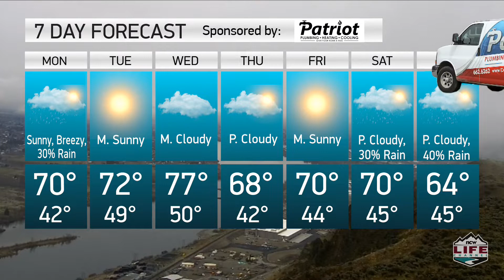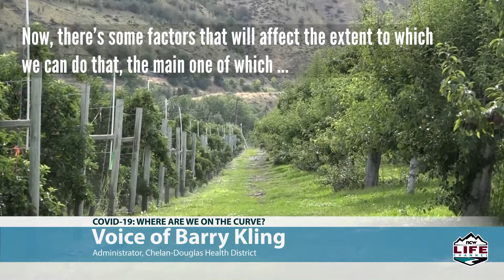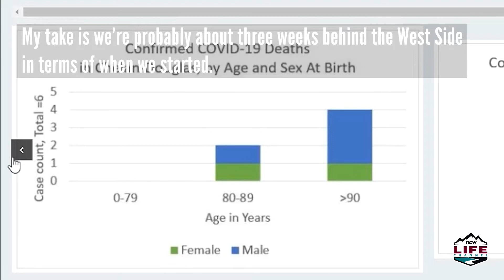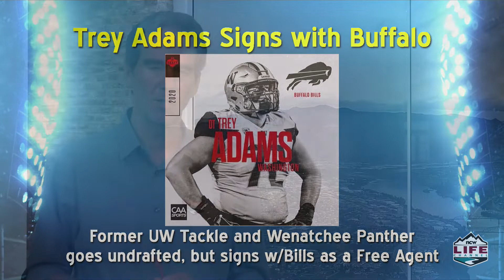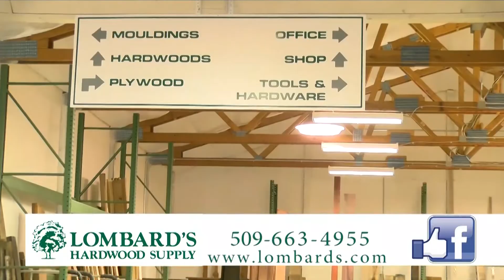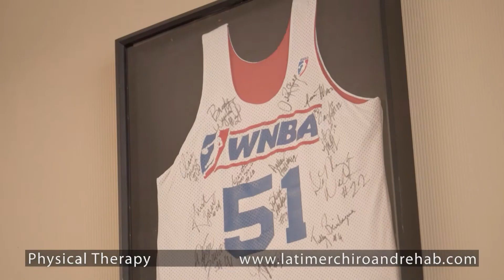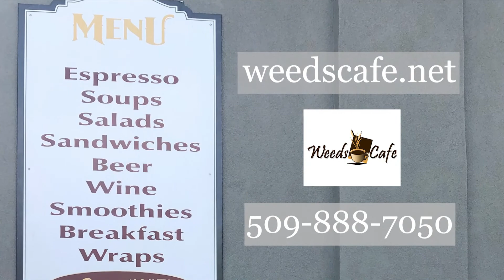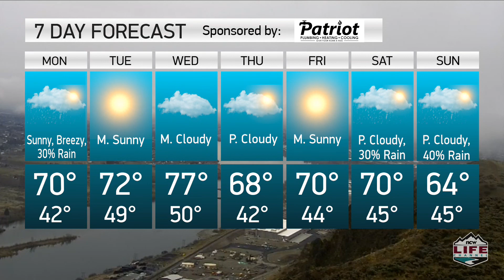Wake Up Wenatchee Valley – April 27th, 2020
Jefferson Robbins conducts a one-on-one interview with Governor Jay Inslee.